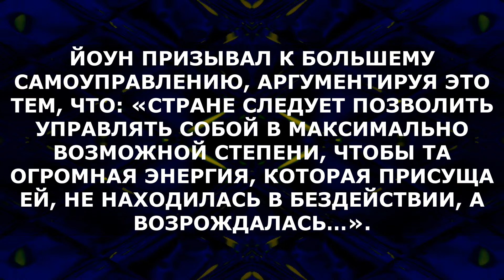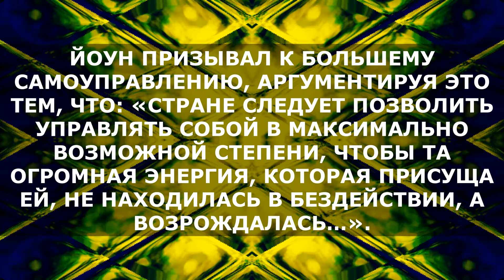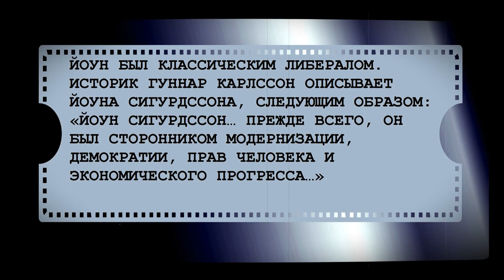⬜ Йоун Сигурдссон / Jón Sigurðsson / Исландский государственный деятель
ЙОУН СИГУРДССОН БЫЛ ЛИДЕРОМ ДВИЖЕНИЯ ЗА НЕЗАВИСИМОСТЬ ИСЛАНДИИ В XIX ВЕКЕ.
Изображения в этом видео являются изображениями в свободном доступе / общественного достояния.